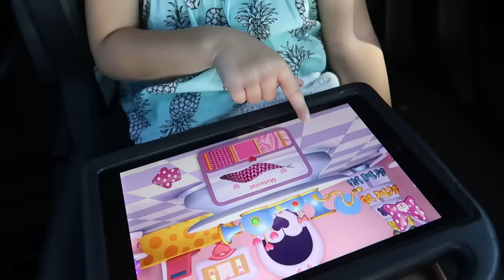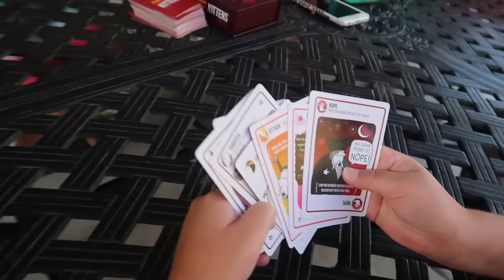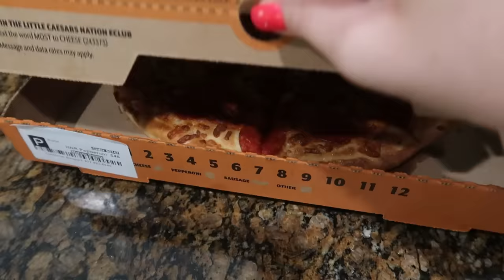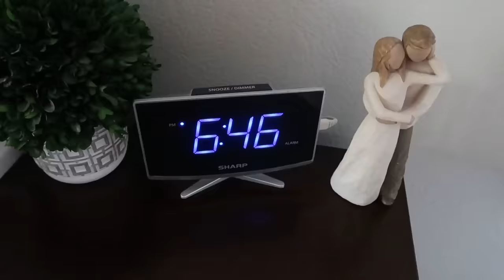GOING TO THE DENTIST DURING COVID-19 / THE DENTIST IS FINALLY OPEN! / WHO HAS CAVITIES?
Finally! The dentist's office is open, and we can get our teeth cleaned! Hopefully nobody has cavities this time! This visit was a little different than previous years...watch and find out why :)